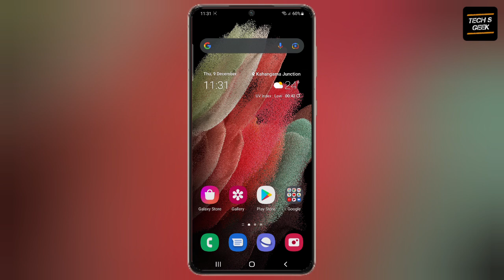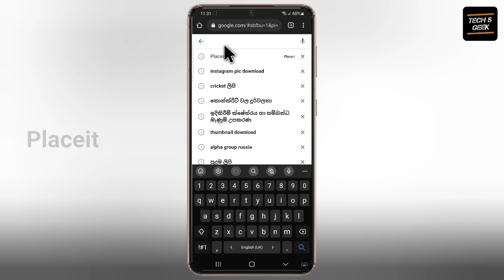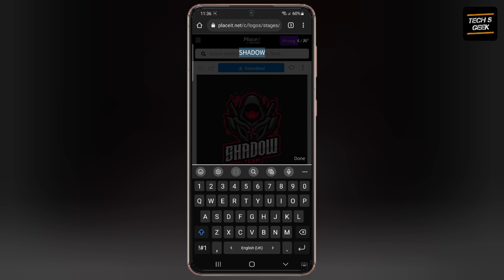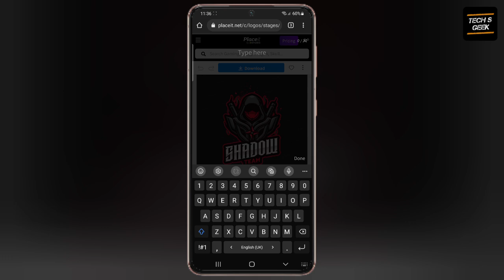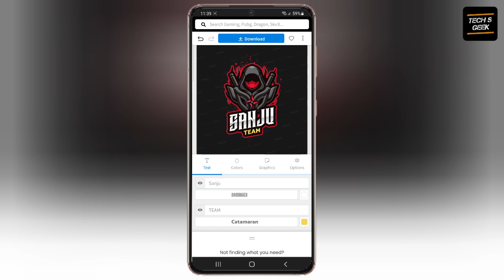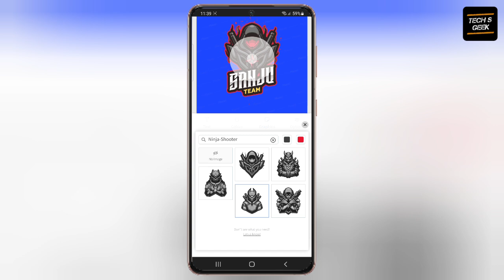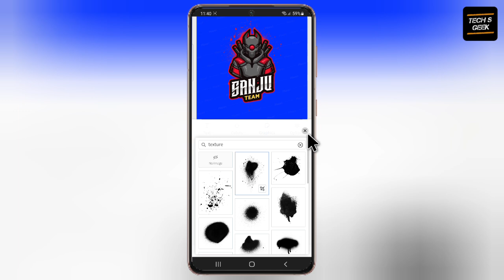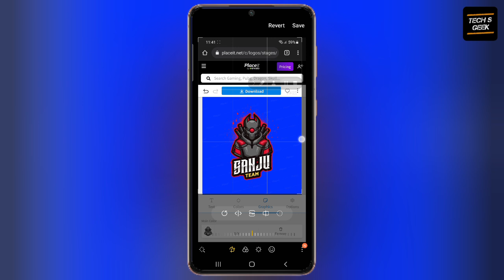How to create gaming logo only 2 minutes | Gaming logo in mobile - Tech s geek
This video is about How to create gaming logo only 2 minutes | Gaming logo in mobile